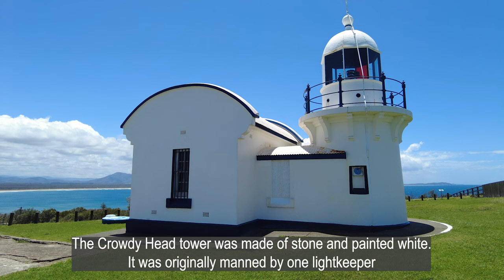Have you heard of Crowdy Head Lighthouse?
The historic Crowdy Head Lighthouse was built 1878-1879 and is
 one of five small lighthouses built on the NSW coast. with
panoramic views from the lighthouse reserve.

Looking north you can see beyond Diamond Head and the Three Brothers mountains (south, middle and north), which were
named by Captain James Cook in 1770 as he sailed up the east
coast, unbeknown to him, the Birpai Nation had been calling them
the Three Brothers for millennia.

To the south, you can see as far as Seal Rocks.

 This is a great spot for a bit of whale watching as Crowdy Head is
amongst a number of spots on the north coast that has a great
 easterly position. The whales migrate north to warmer waters
during May to July, and return to the rich southern feeding
 grounds in the Antarctic from August to October.

Hi there and G-Day, I hope you enjoyed this video. Please help us to promote Australia.